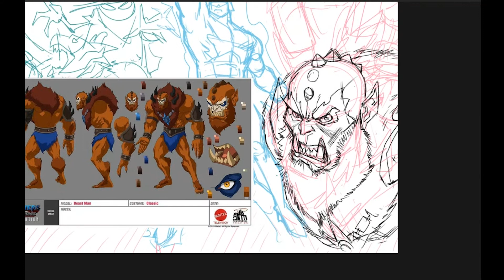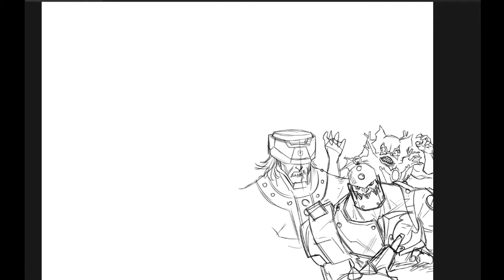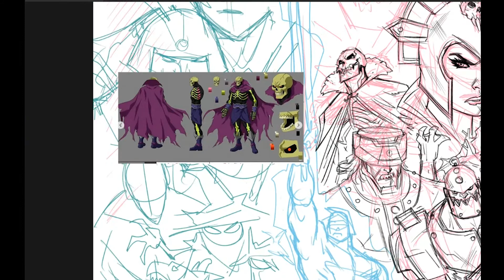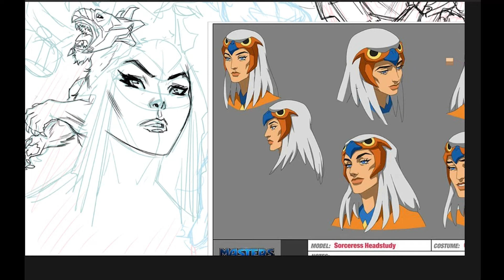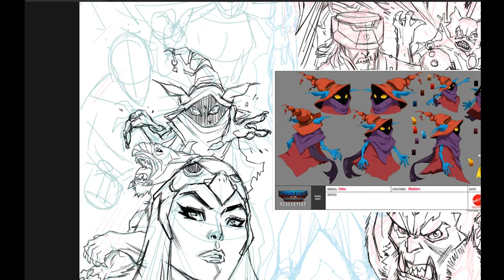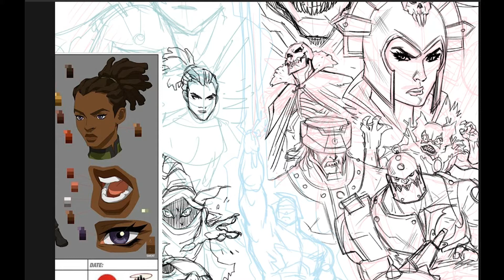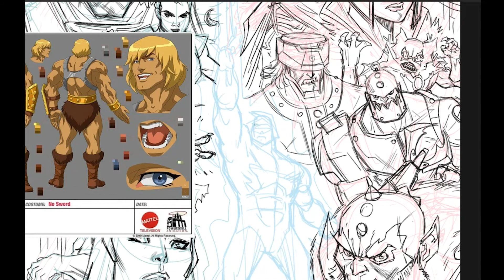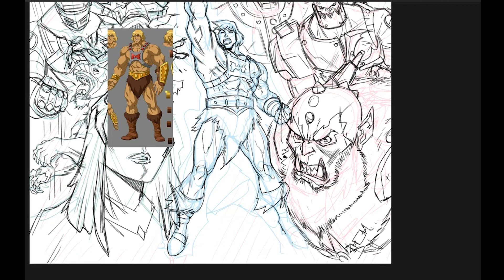He-Man and The Masters of The Universe - PART 1 - Pencils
Total time 2:20 hrs